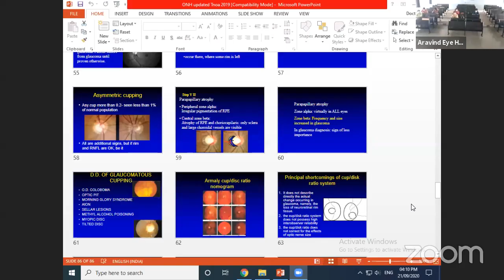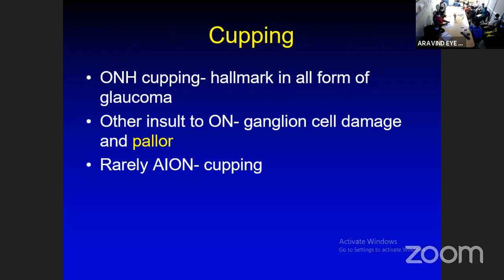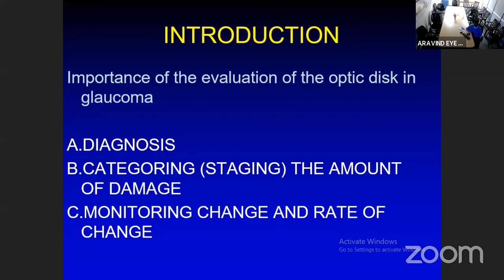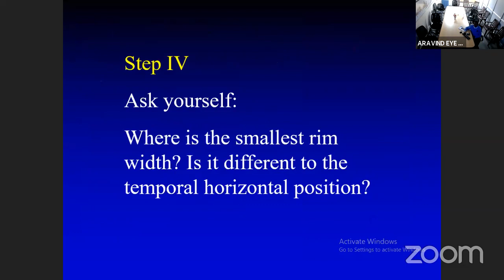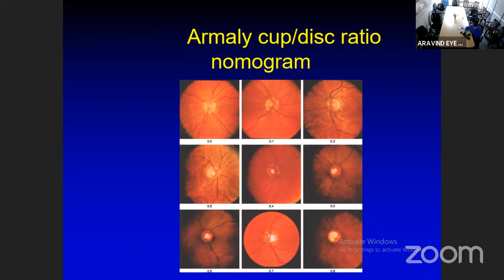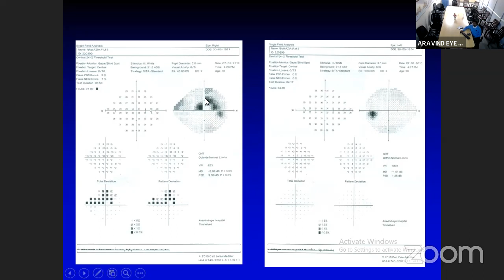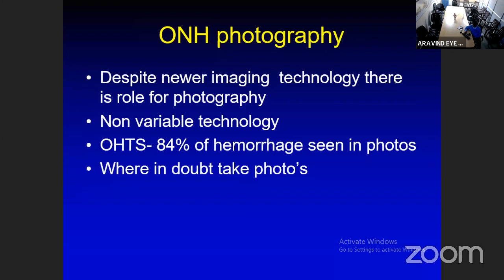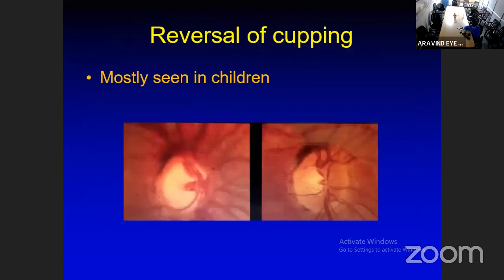Optic disc changes in Glaucoma - Dr. Mohideen